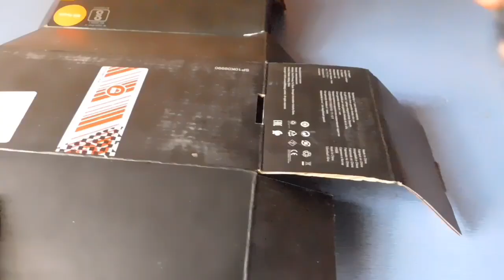How to make a tractor at home - DIY Tractor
Amazing RC tractor! poweful remote control tractor you can make it very easily at your home using old cardboard pic